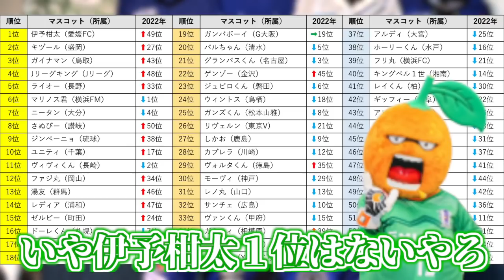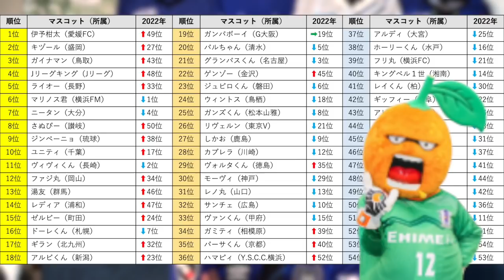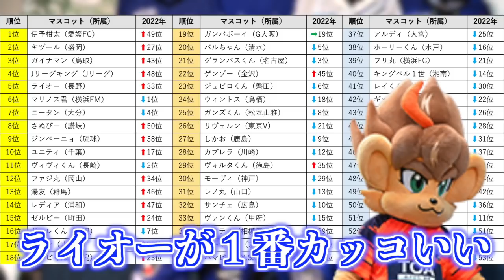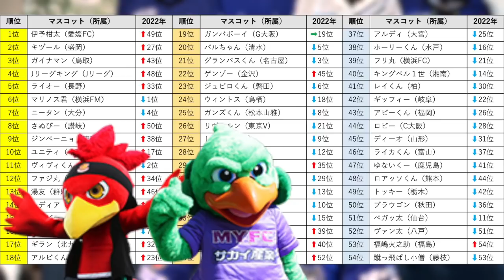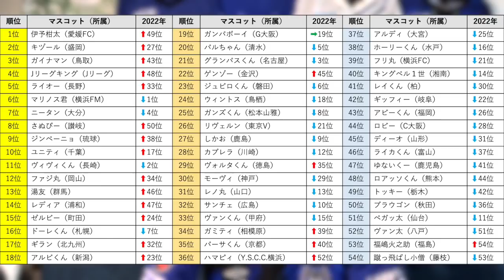Jリーグ2022開幕直前！J1〜J3全クラブ ガチ順位予想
▼記念缶バッジ発売中！お買い求めはコチラから
登録者3988（サクパッパ）達成記念グッズです。

※数量なくなり次第終了